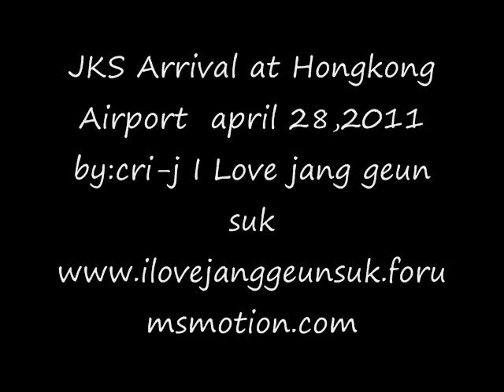jks arrival in airport april 29,2011 [Eels cheering] .wmv